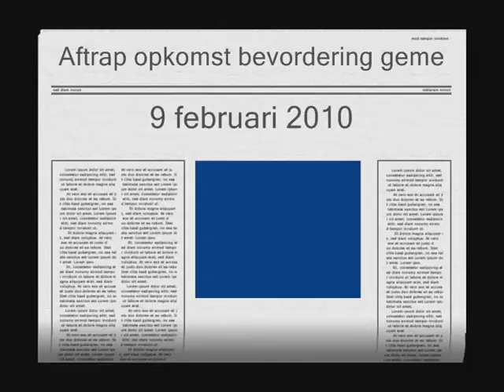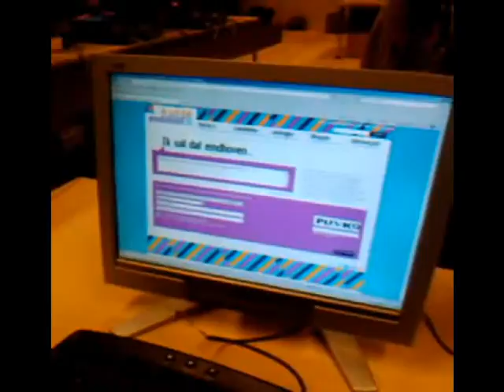Aftrap opkomst bevordering gemeenteraadsverkiezingen Gemeente Eindhoven Ikwildateindhoven.nl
Dinsdag 9 februari 2010 heeft burgemeester Rob van Gijzel, de website ikwildateindhoven.nl gelanceerd.
Doel van de website is om de opkomst te bevordere in Eindhoven. Aangezien het opkomstpercentage bij verkiezingen rond de 48% ligt, bijna 10% lager dan landelijk gemiddeld is.